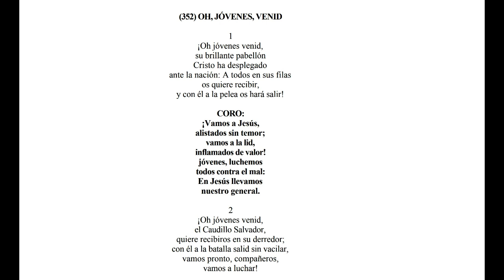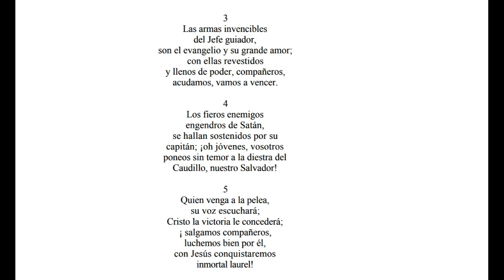352 oh JOVENES VENID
oh Jovenes Venid